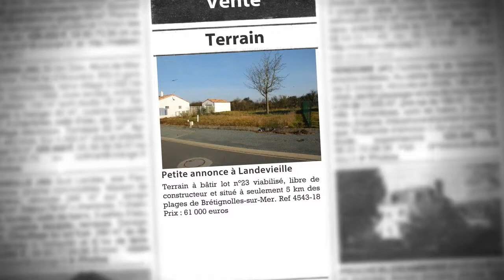Terrain à vendre, Landevieille (85), 61 000€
- Terrain à bâtir lot n°23 viabilisé, libre de constructeur et situé à seulement 5 km des plages de Brétignolles-sur-Mer. Ref 4543-18 Prix : 61 000 euros

• AGENCE :
L'ADRESSE Immobiliere Océane (Bretignolles Sur Mer)

• ANNONCE :
• N° de mandat : 4543
• Type de bien : Terrain
• Surface : 590m2